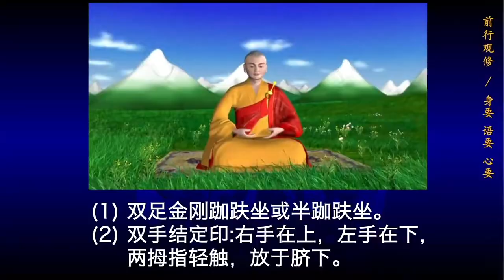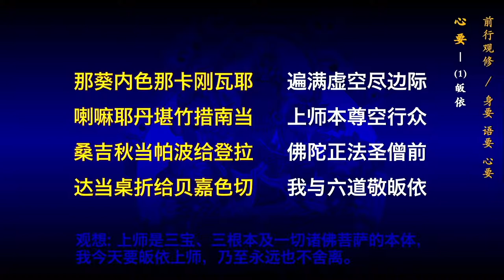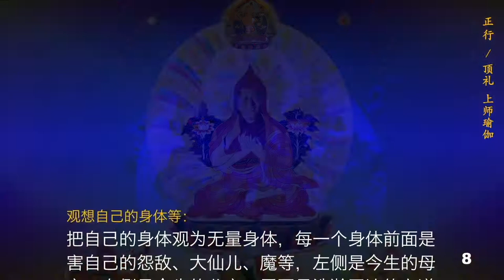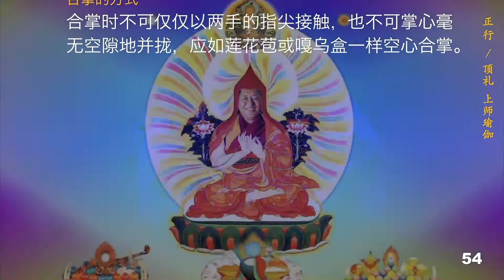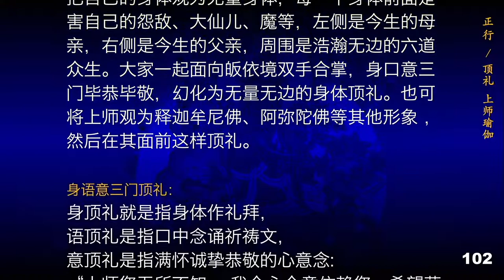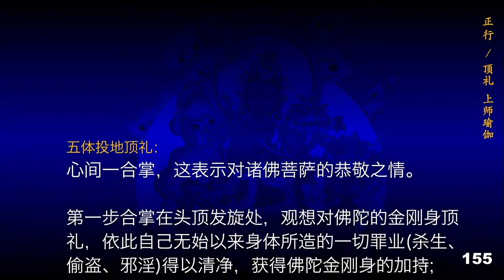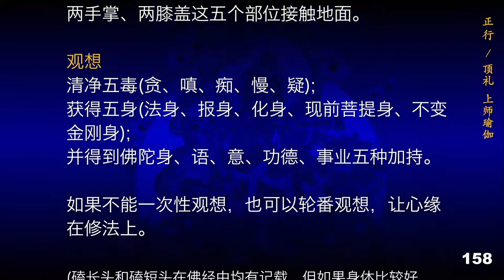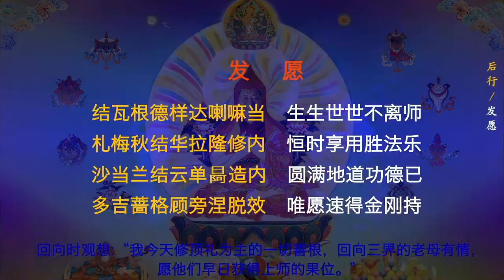【1 5倍速】高清计数版 加行顶礼修法 上师瑜伽200拜+观修字幕上师瑜伽 1